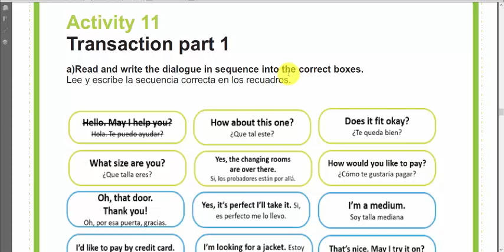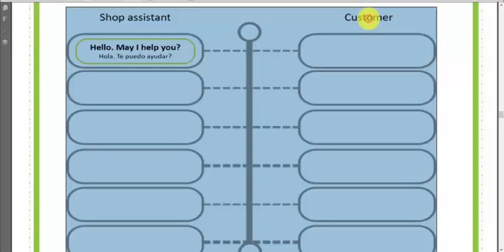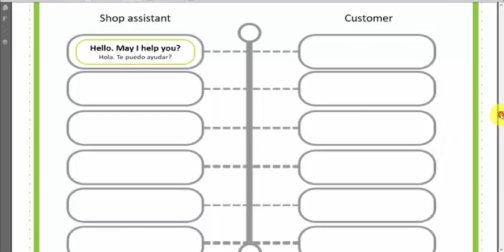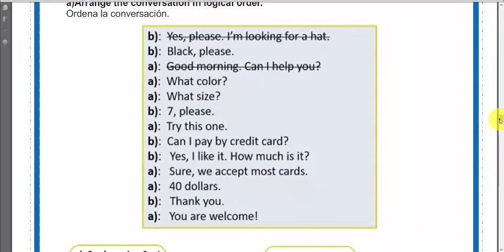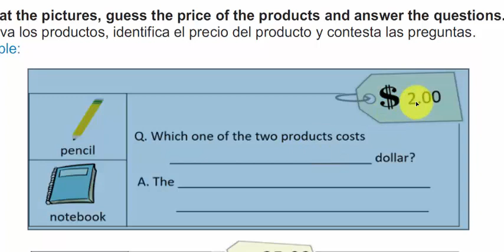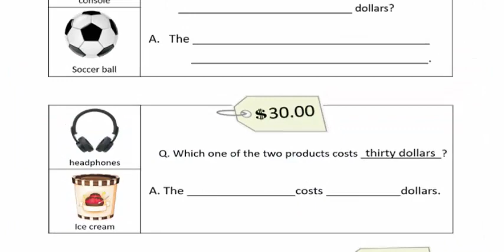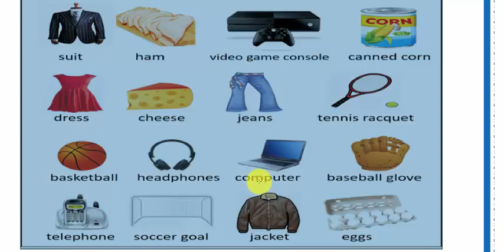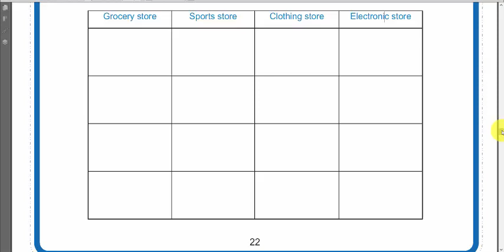English for 6th graders (TRANSACTION)